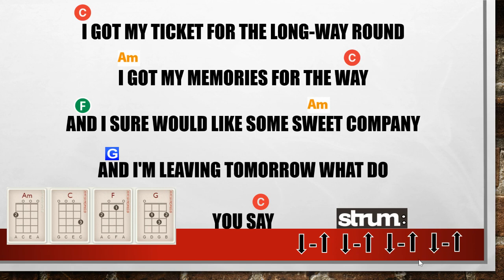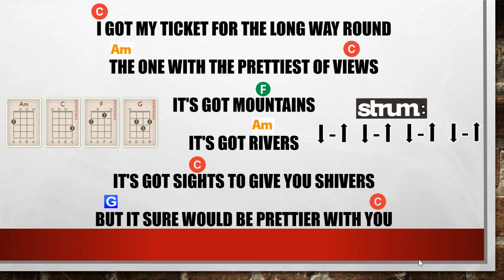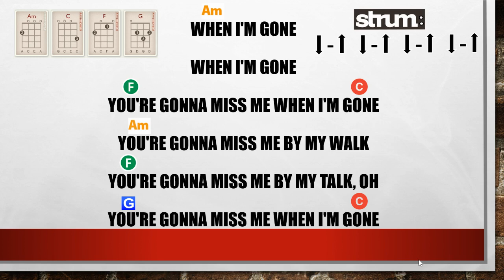Learn to Master the Cup Song on Ukulele!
The Cup Song Ukulele Chord Accompaniment Play Along Video is an excellent resource for helping your older ukulele students play the accompaniment strum pattern along with the song. This track has been edited so it is clean with no references to alcohol. The singing track in the video has been altered so that the voices aren't so loud and the cup beat is much louder than normal. The tempo is also a little slower. The strum pattern and chord chart for each of the chords: Am, C, F, and G are on each page as the song progresses.

Here's a quality ukulele I own and LOVE:

Ukuleles my students use in class:

Tuners I use in my classroom:

To get access to more awesome music lessons and resources,

HOW I MAKE MY VIDEOS:

10" Ring Light with 53" Adjustable Tripod Stand & Phone Holder:

Apple iPhone 14 Pro Max:

Rode VideoMicro Vlogger Kit for Mobile Phones

Fugetek 62" Professional Selfie Stick Tripod:

PowerPoint crash course:

Zero to Hero Master PowerPoint: